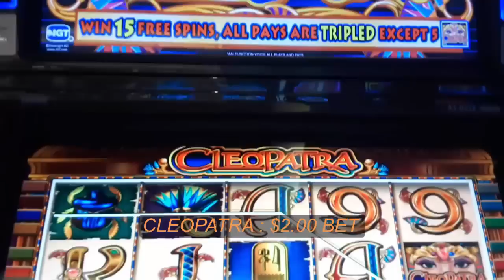MAX BET GREAT BONUS WIN ON FIREPOWER FEVER SLOT MACHINE - SunFlower Slots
Max bet : $5.00 ( 1c denom )
Our bet : max bet
Greatbonuswin in bonus free games on first time we played this game :)